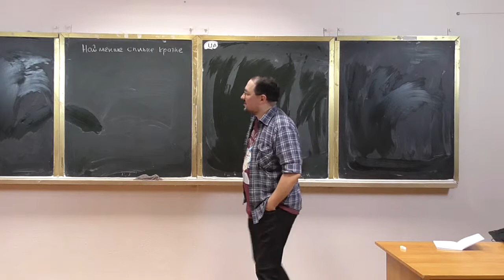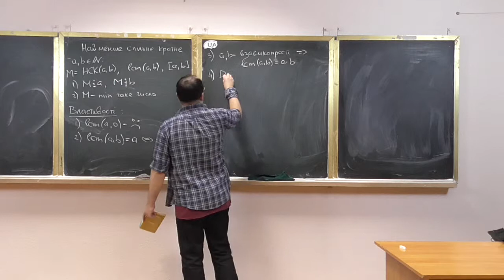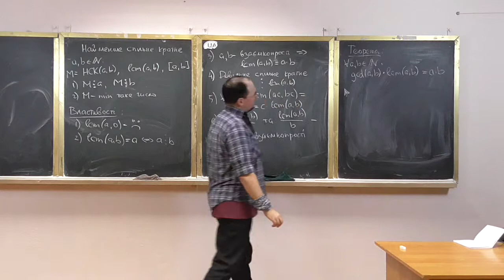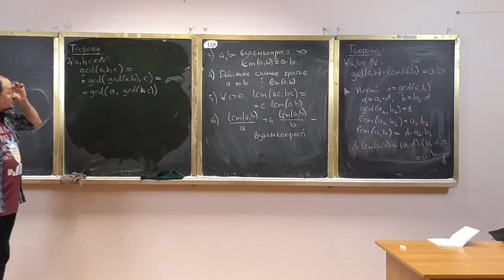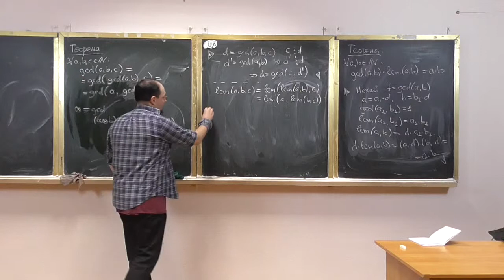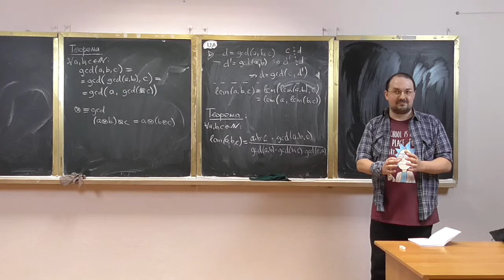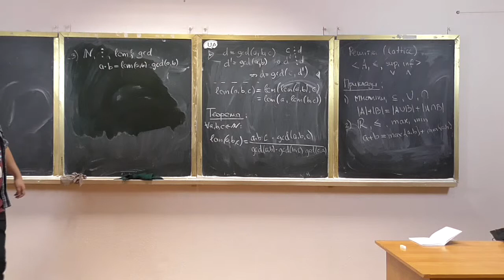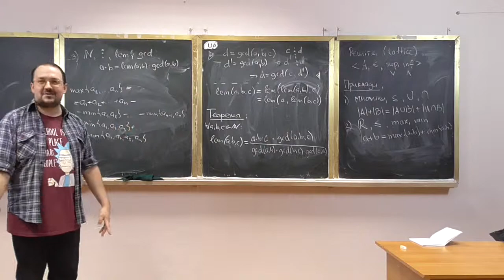Основи теорії чисел, лекція 02-1: найменше спільне кратне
Розглянуто такі питання:
-- означення найменшого спільного кратного, його властивості;
-- співвідношення між НСК та НСД двох чисел;
-- побудова ітеративної формули обчислення НСК багатьох чисел через НСД;
-- оглядове поняття про абстрактні решітки та їх реалізації, формула включень та виключень для максимумів (мінімумів) двох чисел та для НСК/НСД.